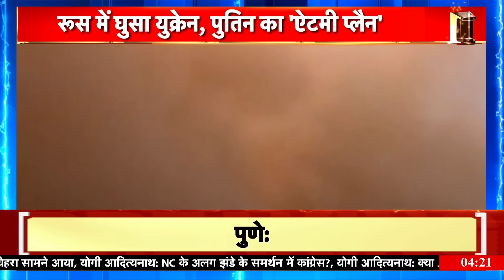Russia Ukraine War: पुतिन ने दिखाया दम, 32 मुल्कों में 'हड़कम्प' | News18 India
वहीं कुर्स्क में यूक्रेन भले ही क़ब्ज़े के दावे कर रहा है लेकिन रूस के सैनिकों ने वहां यूक्रेन के सैनिकों को चारों ओर से घेर लिया है। नए सिरे आक्रमण किए जा रहे हैं और पुतिन के परमाणु प्लैन से NATO के 32 देशों में हड़कम्प मच गया है।